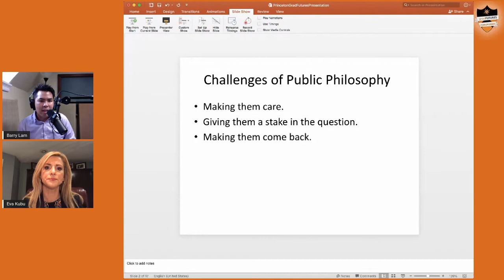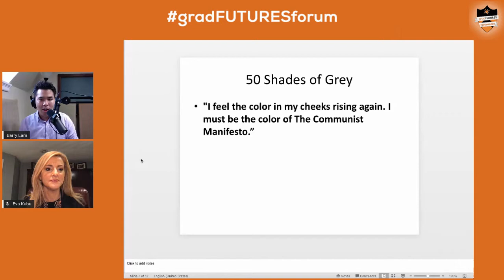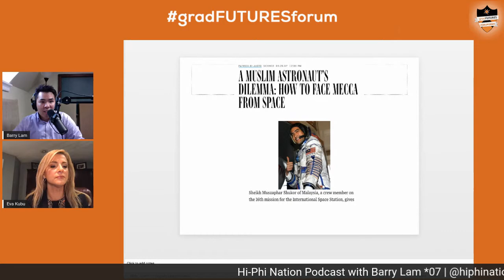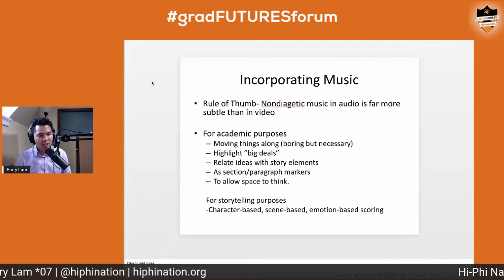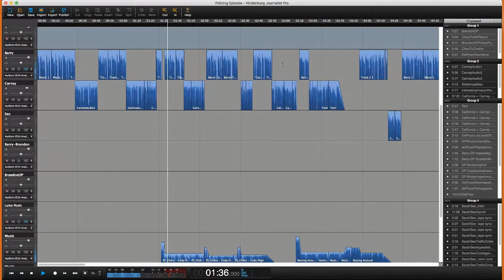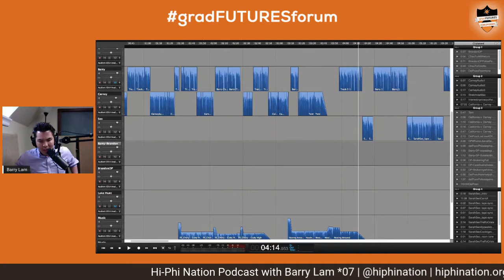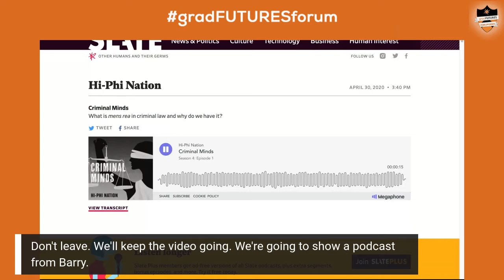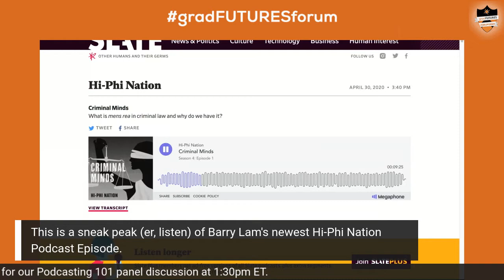May 1 (Noon to 2:30pm ET) gradFUTURESforum - Podcasting with Barry Lam / Podcasting 101 Panel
Join Ph.D. alumnus Barry Lam *07 for an inside look at the next episode of his nationally acclaimed Hi-Phi Nation podcast. Hi-Phi Nation is the first to weave philosophy with narrative storytelling, investigative journalism, and sound design. Introduction by Sarah-Jane Leslie, Dean of the Graduate School.

After a short break, this session will be followed by discussion of how graduate students can translate research, commentary, and community-sourced narratives into podcast episodes.

The Podcasting Panel (moderated by Wright Seneres, the host of Princeton Spark.) will include include:

Barry Lam *07, host of Hi Phi Nation

Margaret Koval, Director of Special Projects, Office of Communications

Tiger Gao '21, Host of Policy Punchline podcast

Olek Niewiarowski, Ph.D. C, Civil & Environmental Engineering and University Administrative Fellow, Keller Center; currently creating a podcast with fellow UAF Cory Isaacs

B. Rose Huber, Communications Manager & Senior Writer, Office of Public Affairs and Communications, Woodrow Wilson School of Public & International Affairs